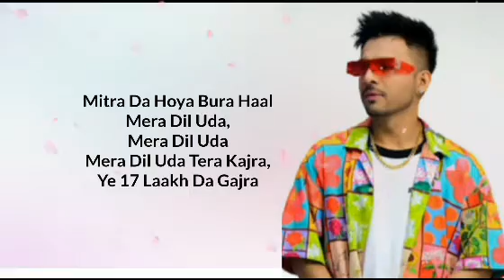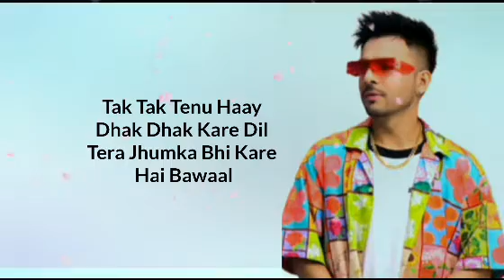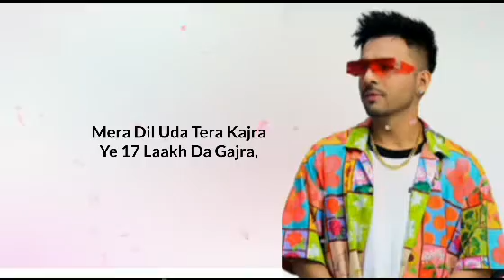17 Lakh Da Gajra (LYRICS) | Vishal Mishra | Asses kaur | Tony Kakkar | Ittu Si Baat | Raj Shekhar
17 Lakh Da Gajra Lyrics from Ittu Si Baat is latest Hindi song sung by Tony Kakkar, Asees Kaur with music also given by Vishal Mishra. 17 Lakh Da Gajra song lyrics are written by Raj Shekhar.

17 Lakh Da Gajra Song Detail :

Film/Album: Ittu Si Baat
Song Name: 17 Lakh Da Gajra
Singer: Tony Kakkar, Asees Kaur
Composer: Vishal Mishra
Lyrics by: Raj Shekhar
Label: Saregama Music

17 Lakh Da Gajra Song (LYRICS) - -

Kithe Jawa Ni Kithe Jawa Ni
Mar Jawa Ni Mar Jawa Ni,
Dil Mera Dil Le Le Le Le Na
Lut Jawa Ni Lut Jawa Ni Oye,

Hoya Mitra Da Hoya Bura Haal
Mera Dil Uda,
Mera Dil Uda
Mera Dil Uda Tera Kajra,
Ye 17 Laakh Da Gajra

Jahan Jahna Jaaun
Aage Peeche Mandraye
Taareefen Kiya Karta Hai
Jaanu Main To Jaanu
Tu Flirt Hai Par
Decent Bana Firta Hai

Jahan Jahna Jaaun
Aage Peeche Mandraye,

Tak Tak Tenu Haay
Dhak Dhak Kare Dil
Tera Jhumka Bhi Kare Hai Bawaal

Mera Dil Uda
Mera Dil Uda,